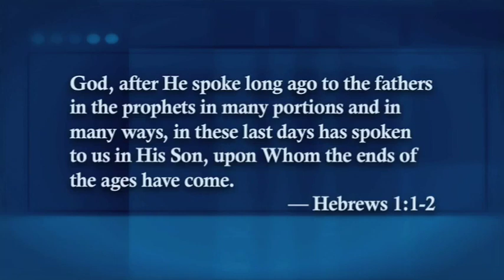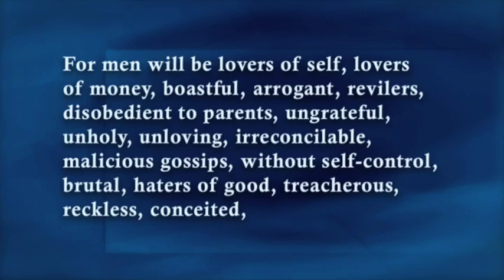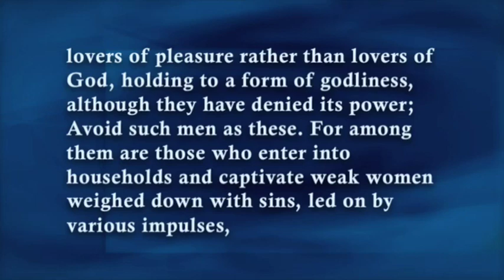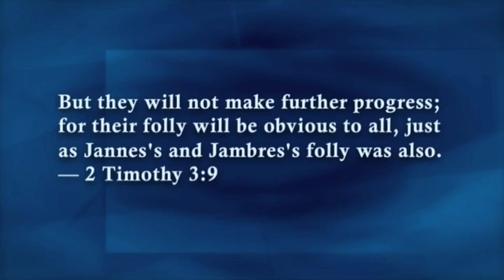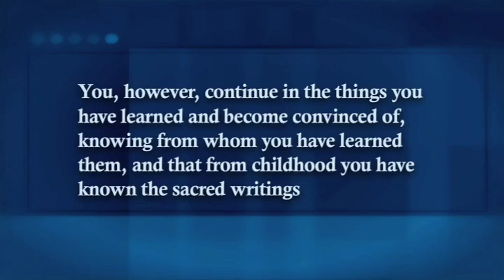Stop Waiting for the End of the World Bailout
Christians are becoming more and more active in culture, yet there are many still that believe the end of the world is just around the corner and we need to give up since there's no point to trying. Gary refutes this wayward thinking and reviews the Paul's words to the first century Church in relation to "the ends of the ages."

"The Gary DeMar Show" is your 10 minutes of sanity each weekday. Gary DeMar serves your daily recommended allowances of rationality. This show is where you will hear about current events, pop culture, politics, religion, and bunches of other stuff examined through the lens of a biblical worldview.